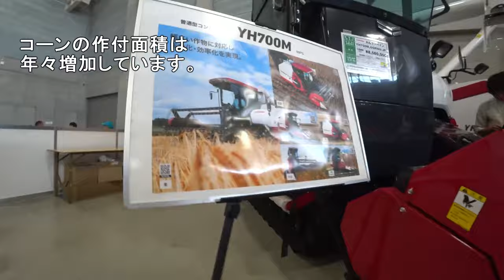【会社員実家農業手伝う】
4Kで見たい方はタイトルを検索してくださいね。
【特集】農業スペシャル　クボタKL270にコバシオーガドッキング畦塗り中、四隅でオーガマジック【農機具】

1クボタKL270にコバシオーガドッキング畦塗り中、四隅でオーガマジック発動も・・・

2大規模農機具展示会で大型トラクター特集、ジョンディア・ファーガソン・・・

3コバシハローをドッキング後、テストしてみたらマジでヤバい！

4コバシ畦塗り機で畦塗り開始、しかし水が必要に・・・